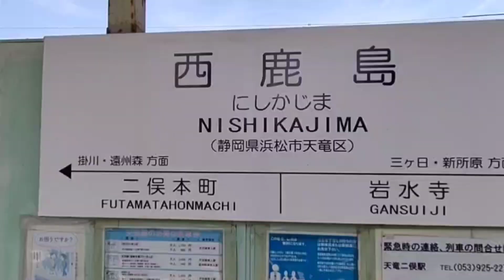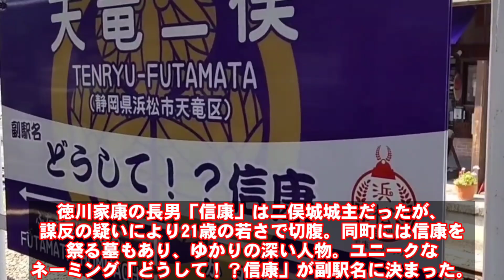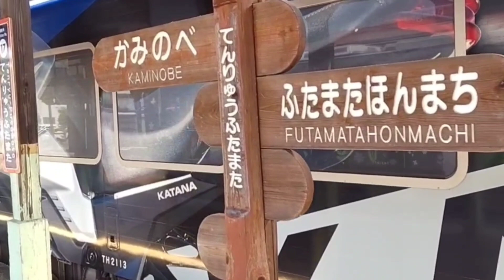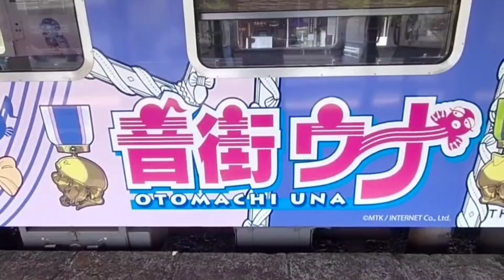静岡県 [ 天竜浜名湖鉄道に乗ろう‼️ ] バイクの刀に乗ってる方、この電車乗ったら‼️やはりひと味違う❓️スズキさんはやっ～ぱり粋なことするね～大好きです‼️バイク乗って無い方も自由に乗ってね‼️